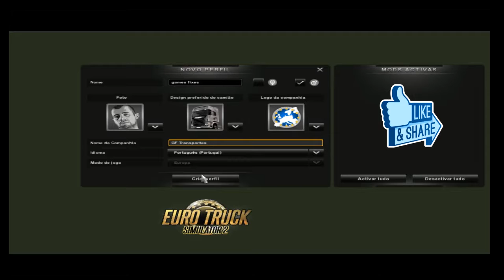Euro truck 2 gameplay (new)GF